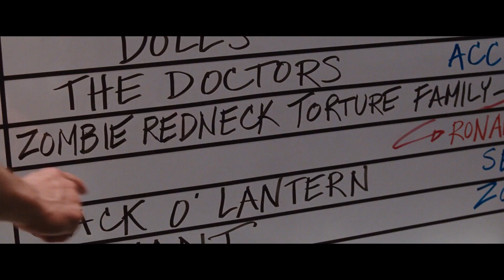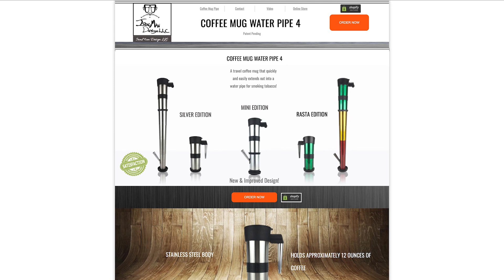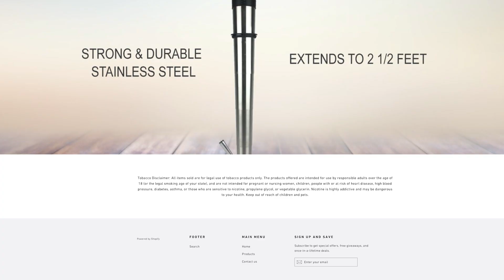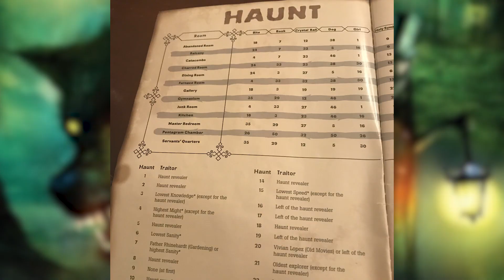Rhett McLaughlin on THE CABIN IN THE WOODS | What's Your Favorite Scary Movie?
MUSIC!!